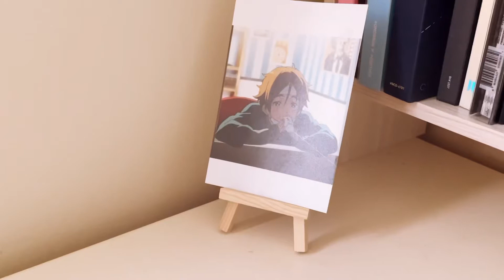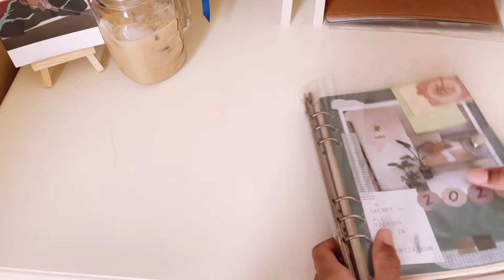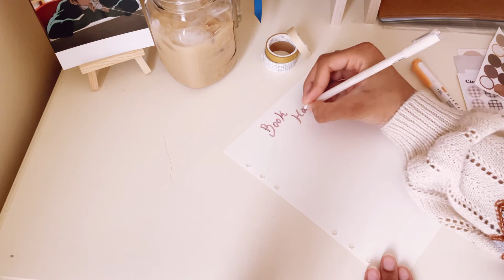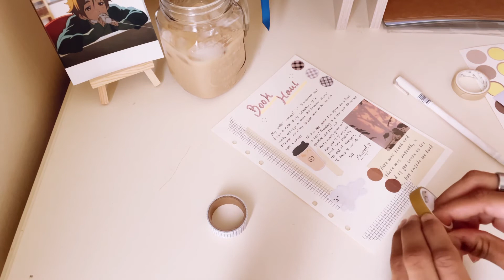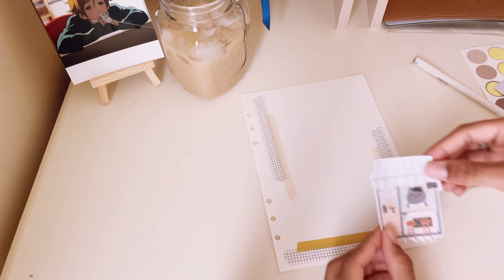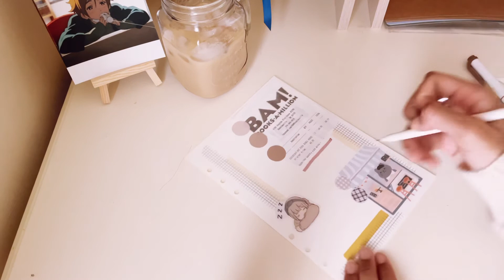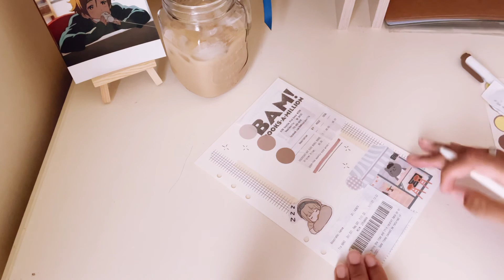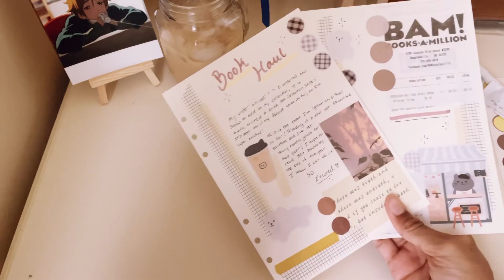(Real Time) A6 Binder Journal With Me Vlog | +Manga Haul | Book Journal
[Hi Everyone!]

This is my first Video! So excited to start this YouTube journey! ^.^

||Music Used||

||Camera Used||

•IPhone 12

||Edits||

App: VLLO + IMovie

||Tags||

Manga vlog, journal with me, manga haul, coffee, anime vlog, journal, ring binder, stationery